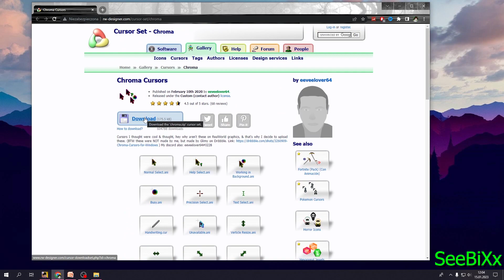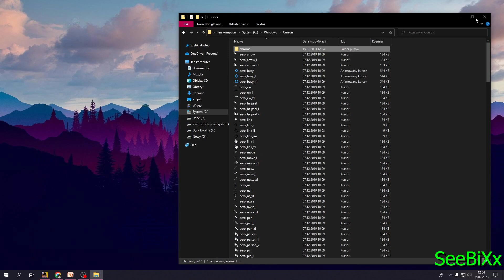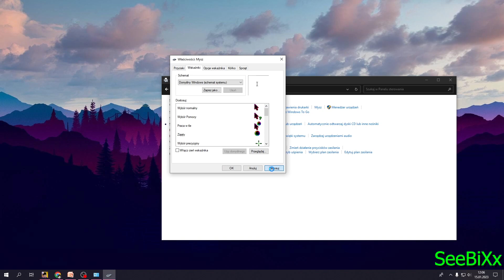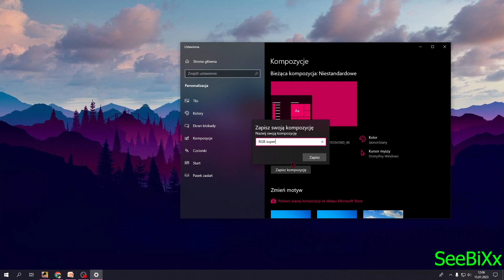JAK ZROBIĆ ANIMOWANY RGB KURSOR MYSZY W WINDOWS 10 Poradnik 2023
♥ ZOSTAWCIE LAJKA, TO BARDZO MOTYWUJE! ;) ♥

★✔★ Rozwiń opis! ★✔★

● Jeśli spodobał ci się materiał, nie zapomnij zostawić łapki w górę
● Podoba ci się kanał? subnij!
● Jeżeli chcesz mnie wesprzeć, to możesz udostępnić film!